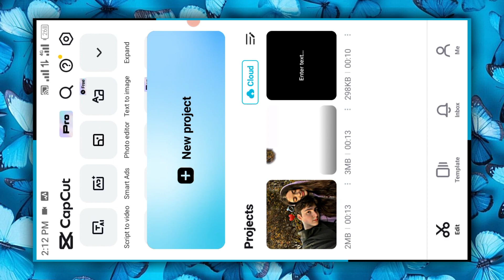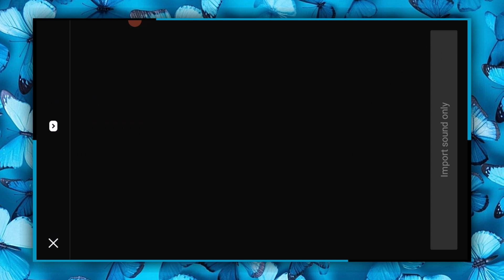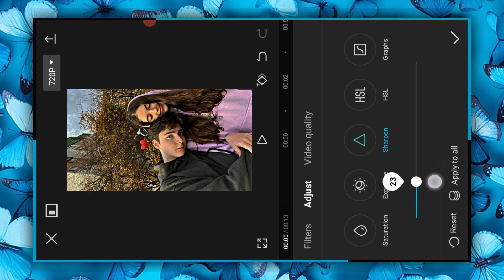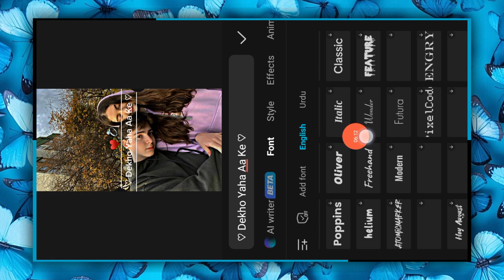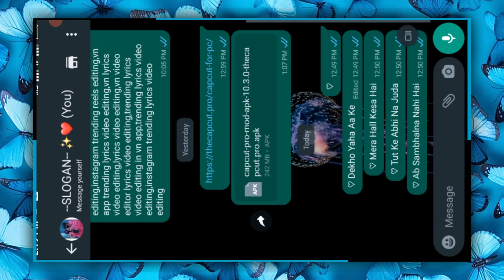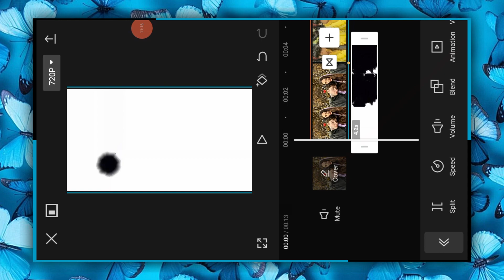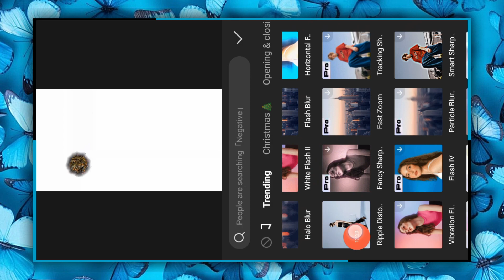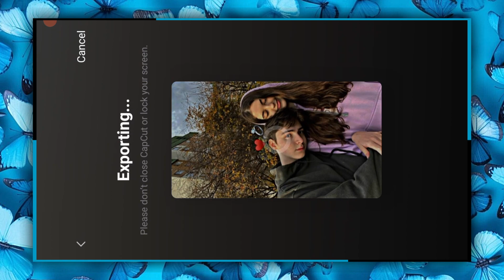Ink Splash + Lyrics Video Editing In CapCut | Instagram Trending Reels Editing CapCut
Our Channel @techcoompo

Tech CooMpo
ink splash lyrics video editing
ink splash + lyrics video editing in capcut
instagram trending reels video editing
ink splash video editing
ink splash video editing in capcut
new viral ink splash lyrics video editing
new viral ink splash lyrics video editing in capcut